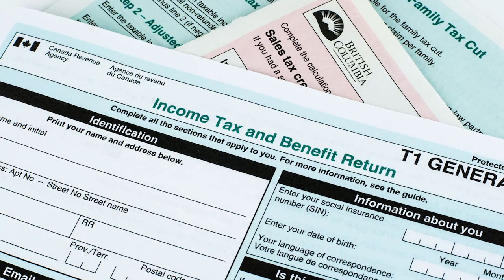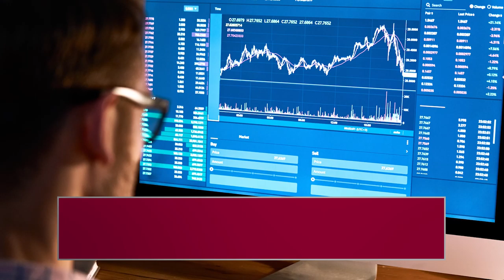Capital Dividend Account - Bill Kovalchuk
At Claret, we think it is a good practice to pay out your capital dividends whenever funds accumulate in this account.